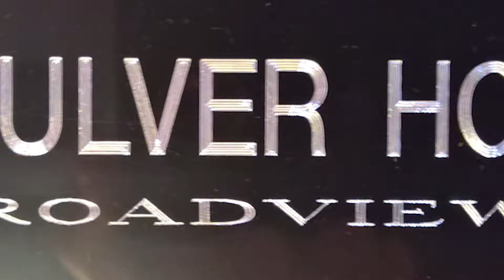Day19: Dinner with Florence and Lois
We travel with our 98-year-old next-door neighbor Florence and her friend Lois to a Broadview retirement home, where it's all good with our waiter Ryan.